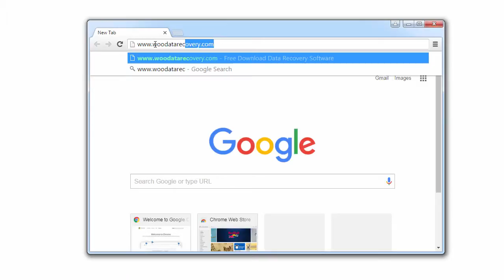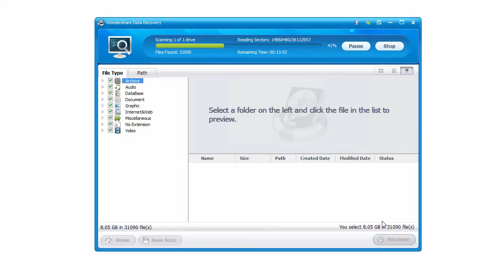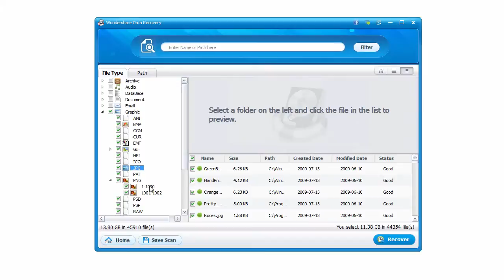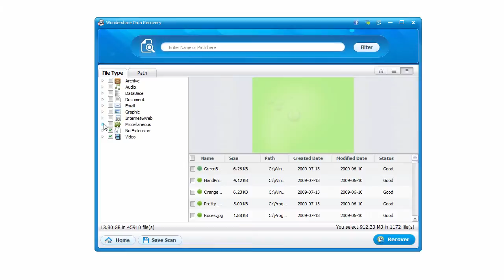my sd card deleted all my pictures